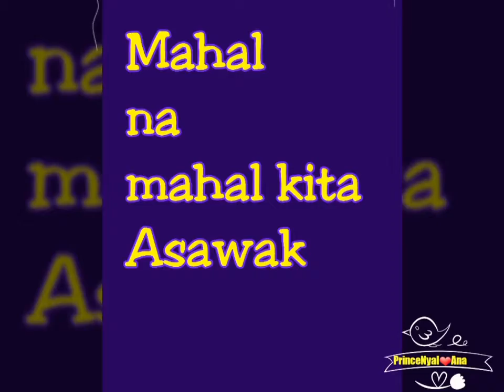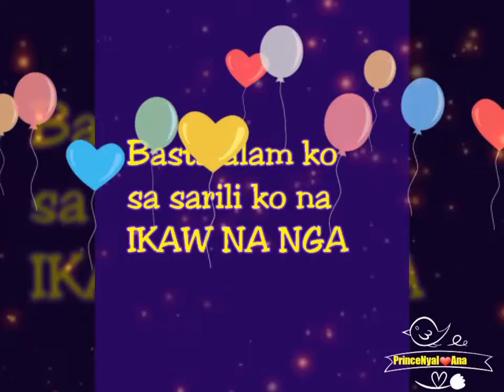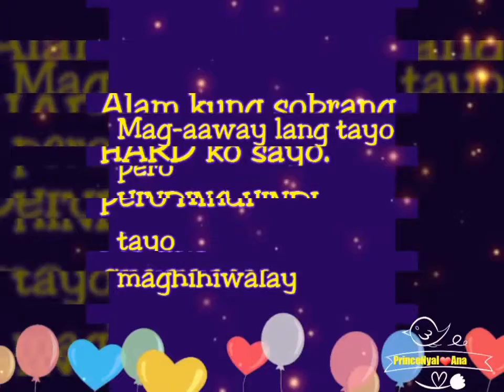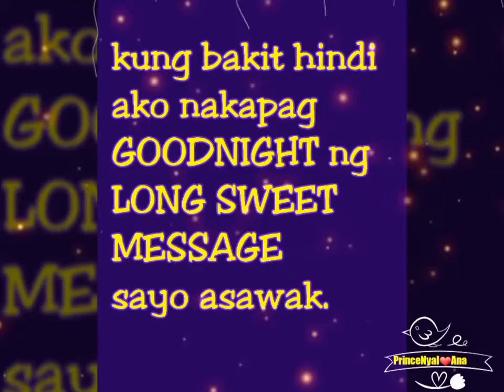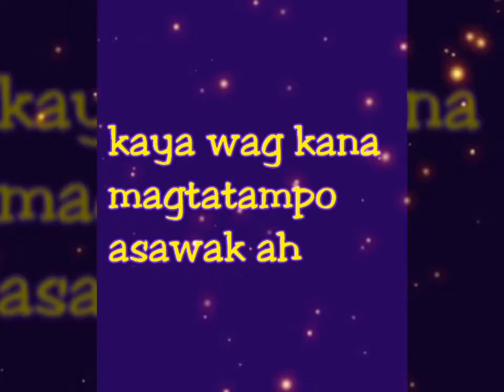Happy Birthday Asawak/Bae ❤❤❤